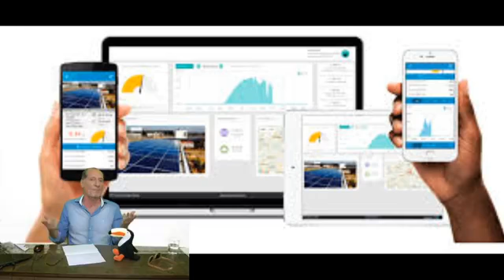CORRIDA CONTRA O TEMPO - QUANDO O MEDO DE ENVELHECER FOGE DO BOM SENSO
VOCÊ TEM MEDO DE ENVELHECER?